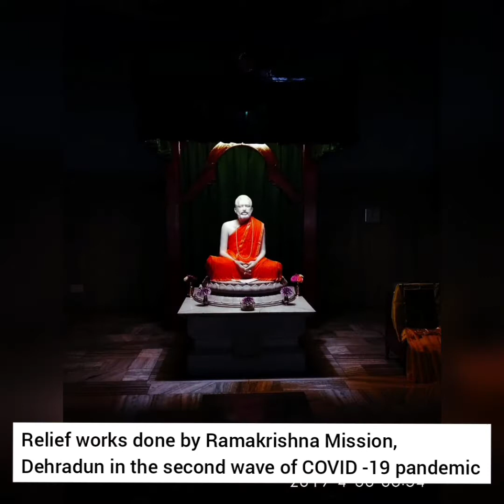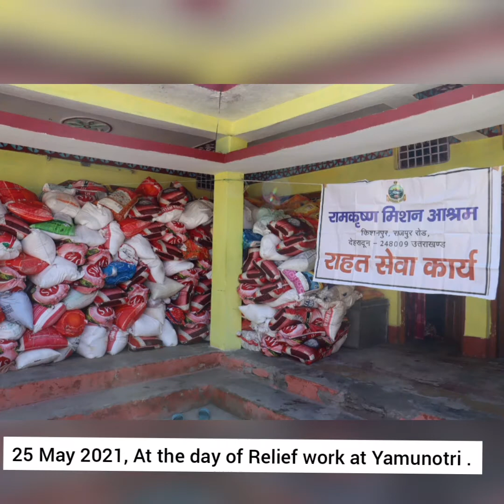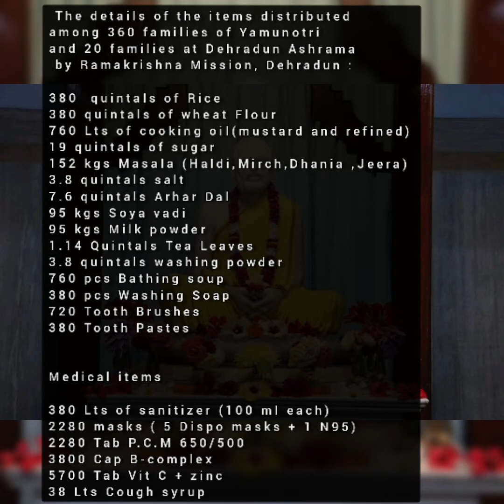Covid Relief Work By Ramakrishna Mission at Yamunotri and Dehradun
Here are some photos of relief work activities for second wave of COVID-19 by Ramakrishna Mission Dehradun. Ramakrishna Mission Dehradun provided 360 ration packets and medicine packets as help for the Pandemic  affected  poor families of Yamunotri block.

20 Families of Dehradun are also benefited by the relief material.

 Hope you all  find it interesting. 🙏

with
pranaam and regards
from Ramakrishna Vivekananda YouTube channel